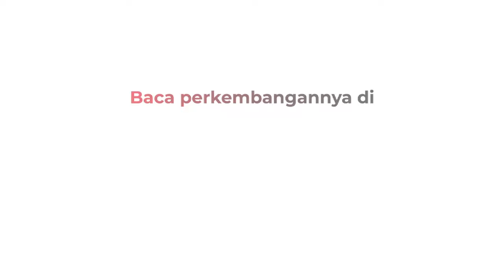Ridwan Kamil Sebut Didukung Prabowo, Sebut Warga Jakarta Bisa Dapat Bantuan Dobel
Calon Gubernur Jakarta nomor urut 1 Ridwan Kamil mengunjungi warga di Muara Angke, Jakarta Utara Rabu (13/11/2024). RK menyebut pasangan RIDO didukung oleh Presiden Prabowo Subianto. RK menuturkan rezeki warga Jakarta akan berlimpah sebab Gubernur bersama Presiden satu koalisi.

Reporter: Riyan Rizki Roshali